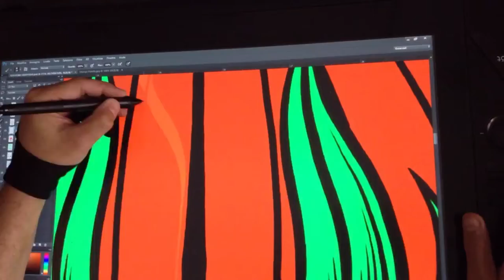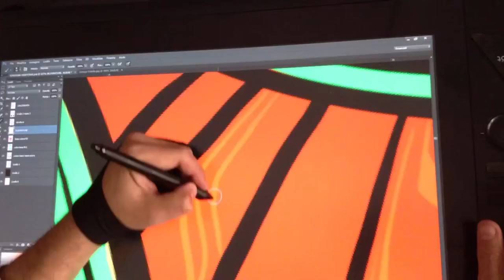TIME LAPSE - MEMPO TOYOTOMI HIDEYOSHI - Mr.Klevra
Carrying out from sketch to final drawing with Photoshop - tool Cintiq 24 Hd wacoom